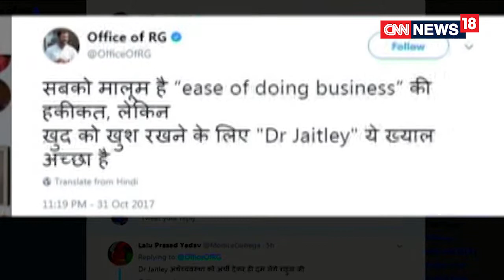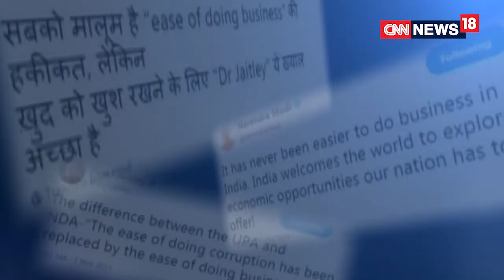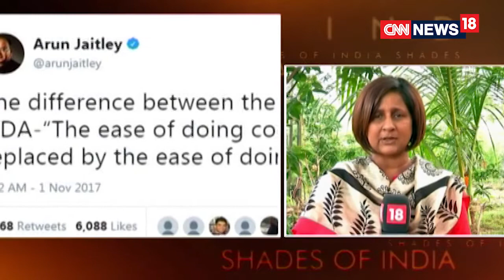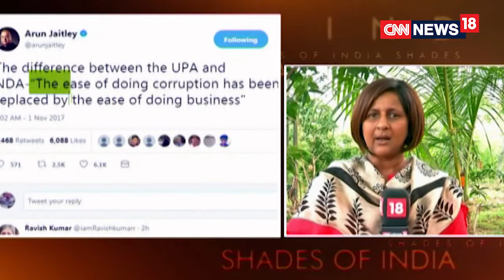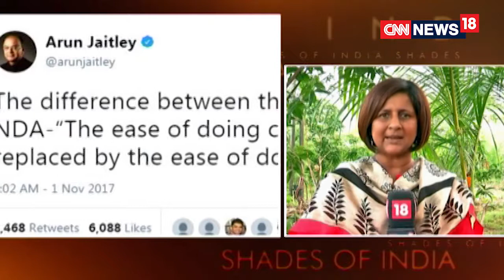SHADES OF INDIA: War of Words over Sardar Patel's legacy and Easy of Doing Business Ranking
In this episode of Shades of India, Episode-88, CNN-News18's Chaiti Narula talks about the war of words between BJP and Congress over Sardar Vallabh Bhai Patel's legacy and India's Easy of Doing Business Ranking. Also, watch exclusive chat with actor Irrfan Khan.

CNN-News18 (formerly known as CNN-IBN) has been the world’s window to India and India's window to the world. The channel has been a ‘thought leader’ and has pioneered several path-breaking initiatives that include CNN-News18 Indian of the Year, Real Heroes, The Citizen Journalist Show, India Positive, State of the Nation (channel’s flagship bi-annual poll) to name a few. During the last 9 years, the channel has won over 197 awards and accolades at the prestigious Asian Television Awards, Ramnath Goenka Excellence in Journalism Awards, Indian Television Academy Awards, News Television Awards and Indian Telly Awards, making it India’s Most Awarded English News Channel. CNN-IBN's news portal IBNLive.com has now changed to News18.com